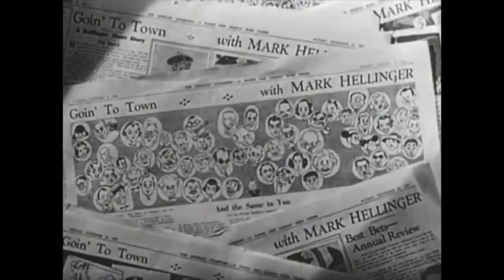A Slight Case of Murder | Official Movie Trailer | CELEBRI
Former bootlegger Remy Marco has a slight problem with forclosing bankers, a prospective son-in-law, and four hard-to-explain corpses.